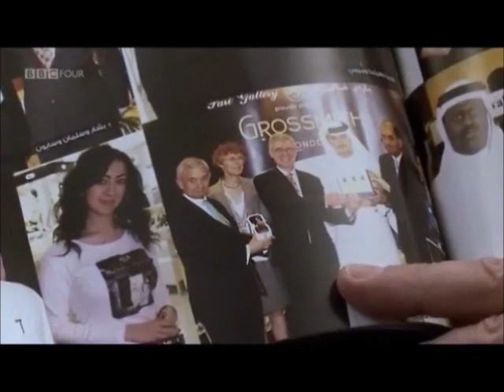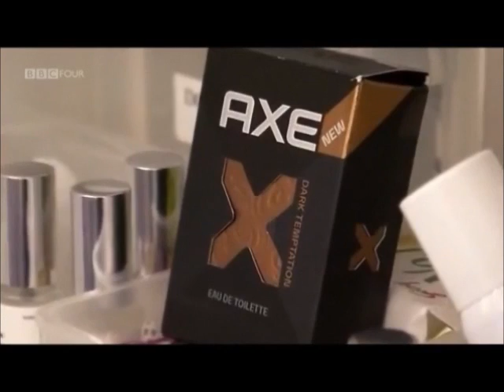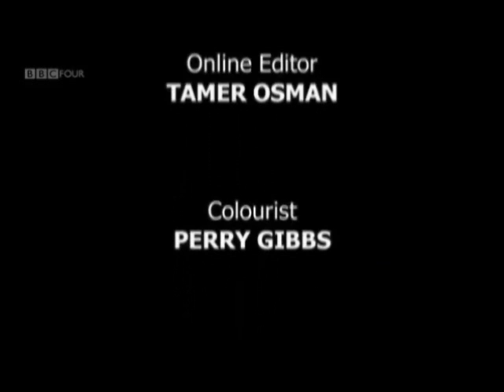1 BBC Perfume episode 3 The Smell of Future part 4 Grossmith